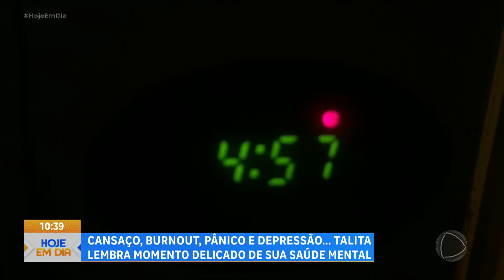Depressão e insônia: estudo aponta relação entre distúrbios de saúde mental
A depressão atinge 300 milhões de pessoas e está no topo do ranking das principais causas de incapacitação no mundo. Um recente estudo mostra que a doença tem uma relação mais estreita com outra grave ameaça à nossa saúde física e mental: a insônia. Dormir mal não é somente a causa ou efeito da depressão. Os dois problemas caminham lado a lado. O programa Hoje em Dia (da Record TV) convidou o neurologista Dr. Cássio Lacerda para explicar essa relação. Confira!